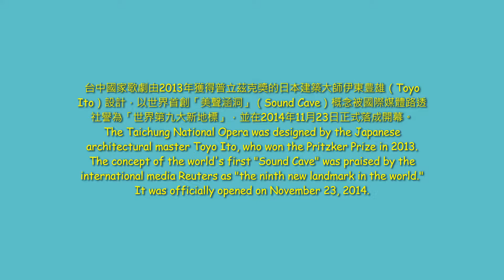台中歌劇院Taichung Theater 2019 most visit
基地面積5萬7020.46平方公尺；建築高度37.7公尺，地下2層、地上6層，鋼筋混凝土構造，部份為鋼構造；建築師伊東豊雄的設計，以人類最原始的「樹屋」、「洞窟」的概念設計出美聲涵洞，內部牆面均為曲面。共有58面曲牆，興建難度極高。

The base area is 50,702.04 square meters; the building height is 37.7 meters, the underground is 2 stories, the ground is 6 floors, the reinforced concrete structure, part of which is steel structure; the architect Yidong Yuxiong's design, the most primitive "tree house" of human beings, The concept of "cave" is designed as a melody culvert, and the inner walls are curved. There are a total of 58 curved walls, which are extremely difficult to construct.